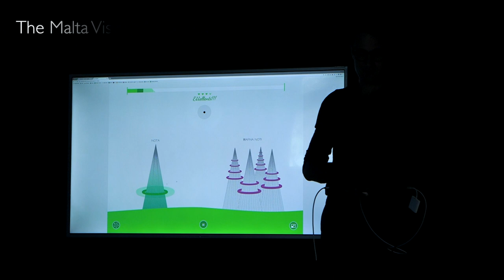Maltese Children Discover Meludia